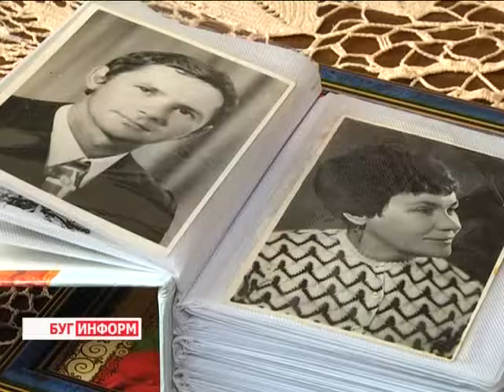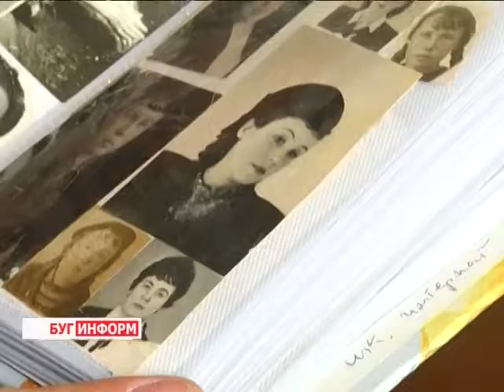2014-08-18 г. Брест Телекомпания Буг-ТВ. Чествование ветерана М.П. Рязанцевой.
Чествование ветерана Великой Отечественной войны М.П. Рязанцевой.
Орден Красной Звезды, медали «За боевые заслуги», «За взятие Кёнигсберга» и «За Победу над Германией в Великой Отечественной войне» – этот, далеко не полный, список наград Марии Петровны Рязанцевой, не может не впечатлять. Свою войну Мария Петровна встретила в Украине, а закончила у стен Рейхстага. Наверное, именно поэтому сегодня, в свой День Рождения, она так много говорит о мире и дружбе,  ведь кому, как не им – участникам тех страшных военных действий – знать и понимать, что является главной и непреходящей ценностью в жизни.